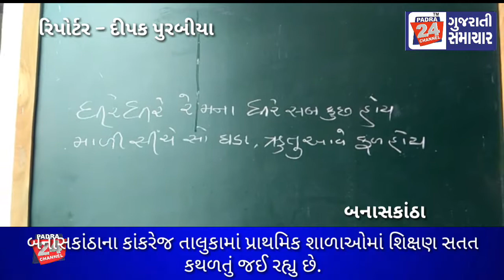બનાસકાંઠાના કાંકરેજ તાલુકામાં પ્રાથમિક શાળાઓમાં શિક્ષણ સતત કથળતું જઈ રહ્યુ છે.